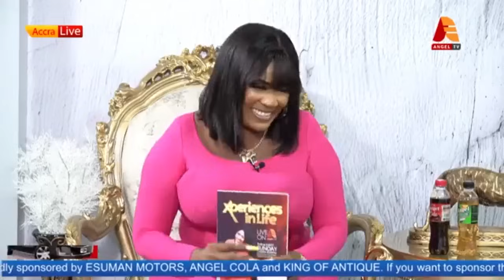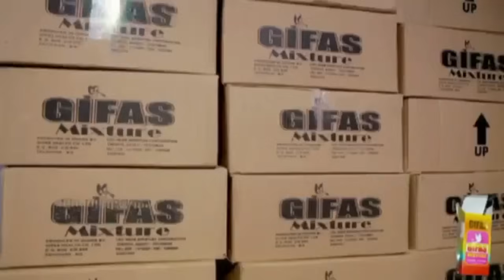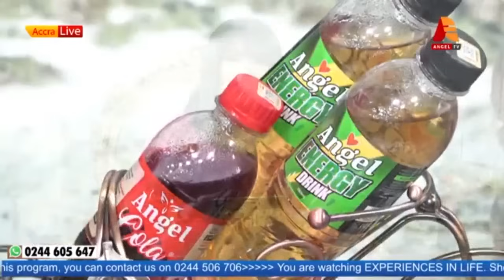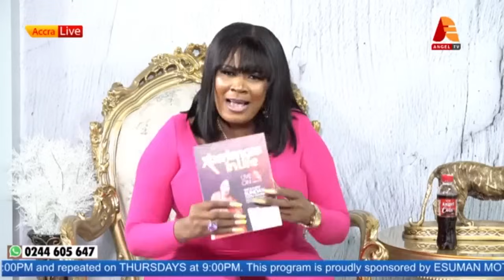THE DAY AVRAHAM MET LUCKY MENSAH ( THE MUSICIAN… 💭💕💭💕💭